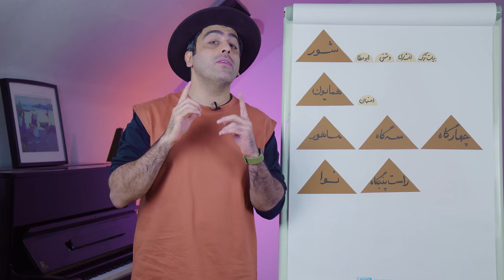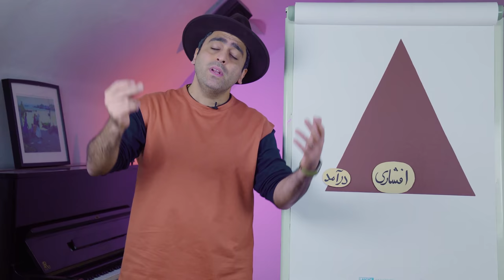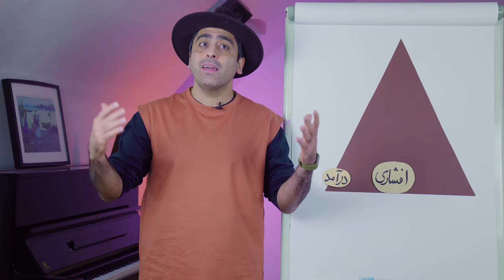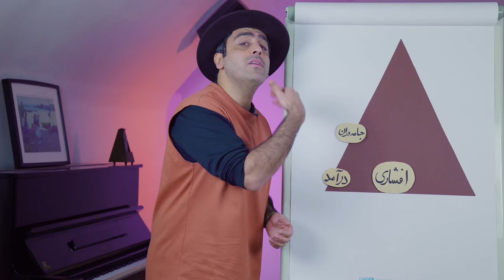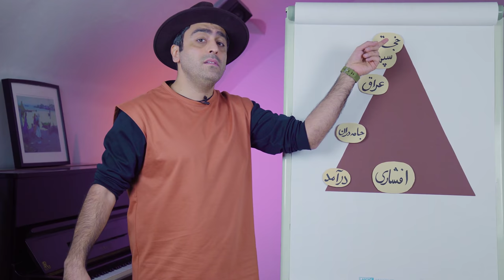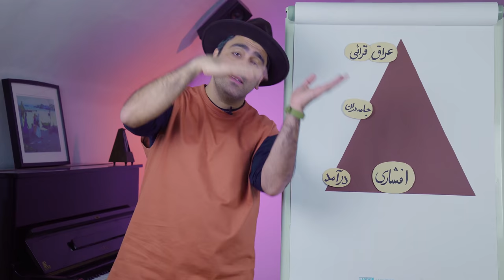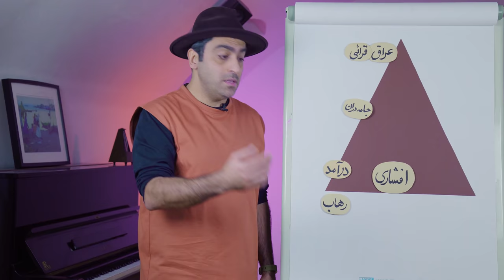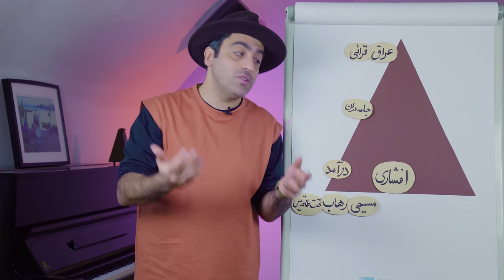«آواز افشاری - «موسیقی به زبان ساده با محمد خدادادی - Avaze-Afshari with Mohammad Khodadadi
دوستان و عزیزان حامی موسیقی، برای حمایت و ادامه این برنامه ، لطفاً این کانال را به دیگران معرفی کرده و اگر مایل به حمایت جهت ادامه تهیه ویدوهای آینده هستید، میتوانید از لینکهای زیر استفاده بفرمایید

Friends and supporters of music, to assist us with the continuation of this program and the future videos (that despite the considering development cost are offered for free), please introduce this channel to others and if you are able to help this project financially please use the above links to do so.
محمد خدادادی دانش آموخته موسیقی در ایران و اتریش است و سالهاست در زمینه تدریس موسیقی در اتریش فعالیت دارد این ویدیو از مجموعه کارهایست که ایشان در آن با زبان ساده به مفاهیم هنر موسیقی پرداخته، هنری که متاسفانه به دلیل محدودیت های موجود مثل عدم آموزش موسیقی در مدارس و صدا و سیما، ناشناخته مانده و کمتر به زبان ساده به آن پرداخته .شده است
- - - - - - - - - - - - - - - - - - - - - - - - - - - - - - - - - - - - - - - - - - - - - - - - - - - - - - - - - - - - - - - - - - - - - - - - - - - - - - Mohammad Khodadadi studied music in Iran and Austria and has been teaching music in Austria for many years. This video is from a collection of his works in which he deals with the concepts of Persian traditional music in simple language, an art that unfortunately due to the existing restrictions, such as the lack of music education in schools, radio and television, remains unknown and is less addressed in simple language.
Media channels:
سه تار ، تمبک : محمد خدادادی
ویديو و تدوین : سیاوش طالبی
تیتراژ : گلناز مقدم
ترجمه و زیرنویس :دکتر نسرین داویس
موسیقی تیتراژ : نغمه ترک استاد ابوالحسن صبا، تنظیم برای ارکستر: حسین دهلوی
♫ Setar, Tombak: Mohammad Khodadadi
♫ Video / Edit: Siavash Talebi
♫ Title: Golnaz Moghadam
♫ Translation and subtitle: Dr. Nasrin Davis
♫ Title music: Naghme of Turk (Bayate-Tork) by Abolhassan Saba, arrangement for orchestra: Hossein Dehlavi